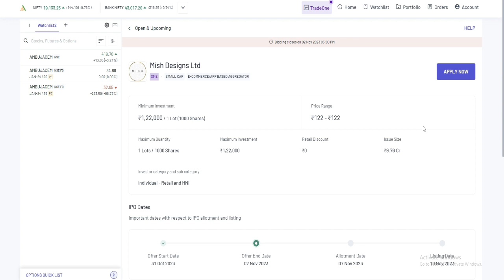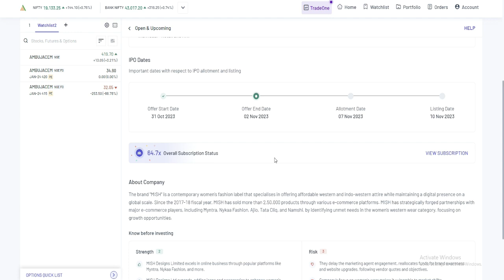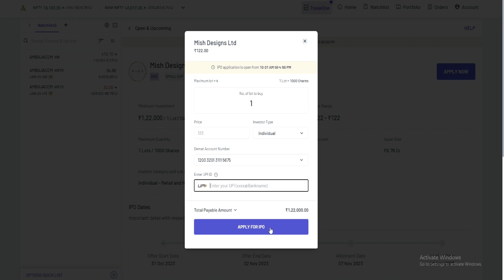Mish Designs IPO | Mish Designs IPO GMP | Mish Designs IPO Subscription Data | IPO News Latest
ipo news,
ipo gmp review,
ipo gmp
ipo latest news
sme ipo
latest ipo news
ipo